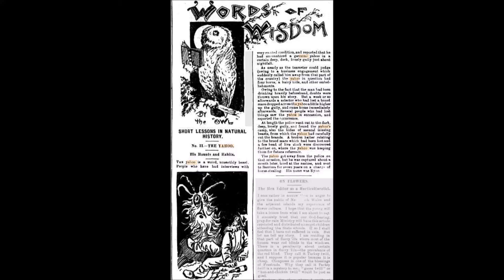Short Lessons in Natural History, Yowie ( Bigfoot ) humour from 1895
I read an old humorous newspaper report about Yowies ( bigfoot / sasquatch ) from 1895